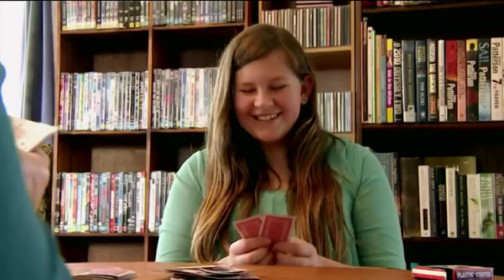NZ Lotto Winning Wheel Draw 1430 November 1st 2014 Fiona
Fiona spins the Winning Wheel and wins $200,000